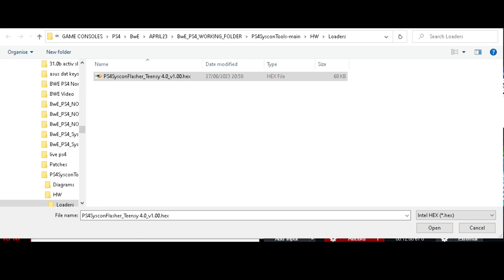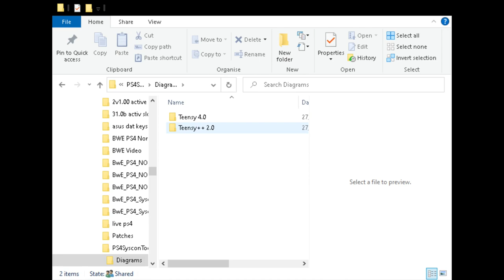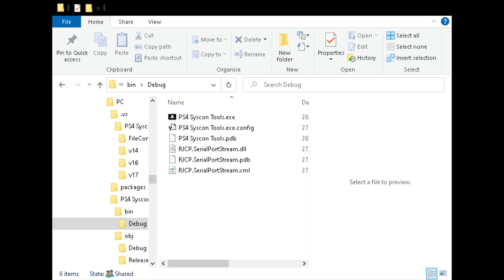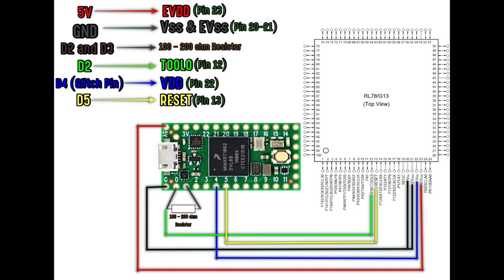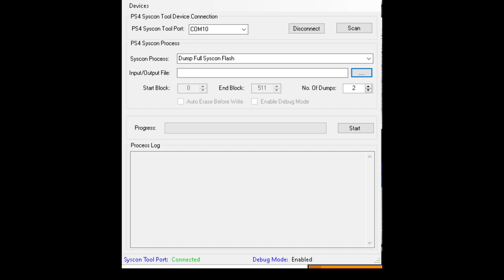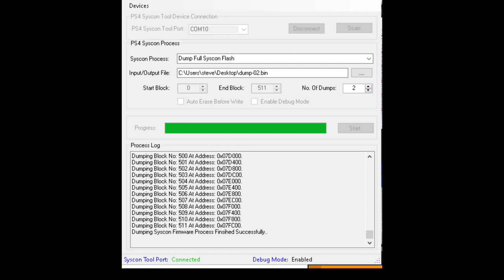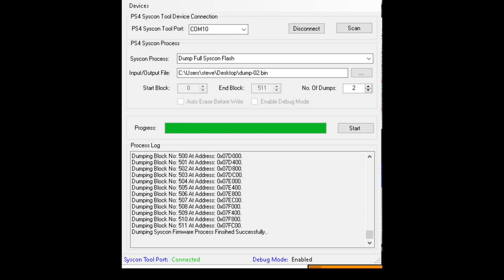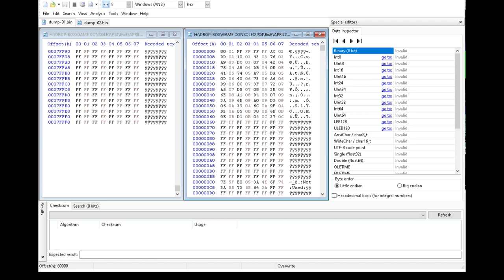LETS HAVE A LOOK AT, AND BUILD THE NEW PS4 Syscon Tools By Abkarino & EgyCnq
CANNOT ACCEPT ANY LIABILITY FOR ANYONE BRICKING THERE CONSOLE THIS IS A WINDOW INTO MY WORLD
IF YOU CHOOSE TO TRY ANY OF MY WORK BE WARNED IT CAN RESULT IN A PERMANENTLY DAMAGED CONSOLE

The software seems to run smooth and stable with in  windows i run it through dump, erase, and write
Functions with no issues, but you could easily brick your syscon if you dont understand
In detail what you are doing, Being able to dump and write to your syscon wont repair or back date Os
Without knowing what to edit and how this is were the BwE software really steps up
The tools validator and syscon rebuilder do all the hard work..
Micro soldering and Game Console Repair Service UK
Friends channels
Bench Test Gear
Keysight E36313A  Bench Triple PSU
Keysight 34465A Bench multimeter
Rigol   DP813  Bench hi Current PSU
Rigol   MSO4024 Oscilloscope
Fluke116 true RMS meter
AmScope 3.5X-90X Simul-Focal Trinocular Zoom Stereo Microscope
Amscope  AF408 4K 60fps Microscope camera
Programmers
XG TL866 ll Plus
XG T56
CH341A
UFPI (Black)
UFPI (red)
Easy JTAG Plus
Jatagulatar
AutoKey
Nuvoton Nu Link Pro
Renesas E2 emulator Lite
RT809
PE Micro Multilink Universal FX
Microchip
PIC kit 3
PIC Kit 4
Atmel Ice
SEGGER
J LINK Pro
tOTAL pHASE
AArdvark i2c/spi
Soldering Gear & materials
consumables
Solder wick 1.5mm Servisol: farnell, Cpc
JBC   From Kaisertech UK
JBC NASE-2C Nano Rework Station
JBC NT115-A Nano Soldering Iron
JBC AN115-A Adjustable Nano Tweezers

JBC DDE-2C 2 Tools Control Unit
JBC AM120-A Adjustable Micro Tweezers
BC AT420-A Adjustable Thermal Tweezers

JBC DMPSE 4 Tool Rework Station with Electrical Pump
JBC T245-A Soldering Iron General Purpose Handpiece
JBC T210-A Precision Soldering iron handpiece 20W
JBC T470-A Soldering iron with comfort grip with set screw 50W

JBC JTU Hot Air Control Unit
JBC JT-TA Heater Hose Sets
JBC TE-TB Precision Heater hose set

Fume system
Purex FumeCube Fume Extraction for 1 Arm
Purex Stainless Steel Flexible Arm 38mm
Streaming
Water cooled intel series 9 DIY PC
2 x Logitech Brio 4k Camera